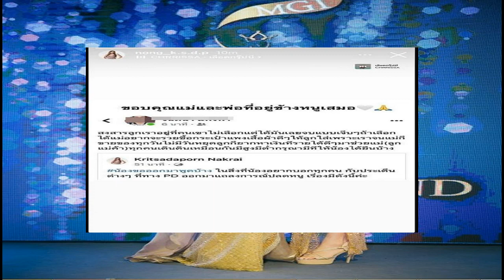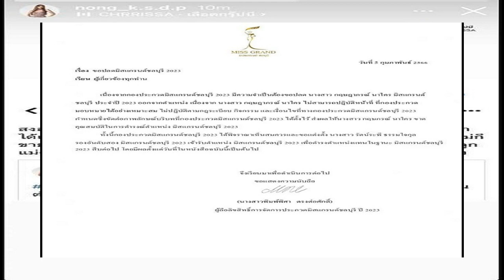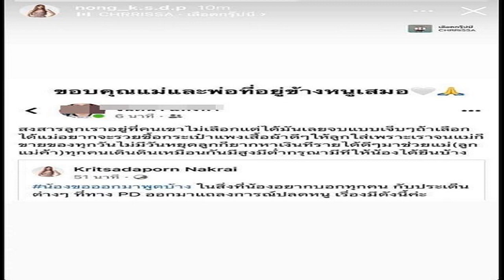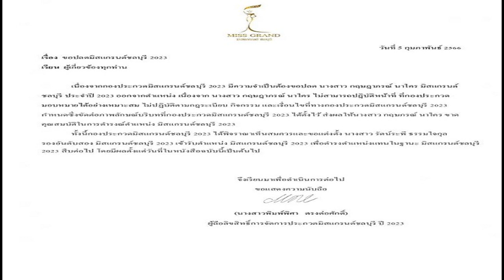จุกหัวใจ แม่ น้องนาใคร โพสต์หลังลูกสาวโดนปลดมิสแกรนด์ชลบุรี 2023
จุกหัวใจ แม่ "น้องนาใคร" หรือ "กฤษฎาภรณ์ นาใคร" โพสต์หลังลูกโดนปลดมิสแกรนด์ชลบุรี 2023 ลั่นถ้าแม่รวย จะซื้อเสื้อผ้าดีๆให้ลูก
จากกรณีดราม่าปลดฟ้าผ่า น้องนาใคร หรือ กฤษฎาภรณ์ นาใคร มิสแกรนด์ชลบุรี 2023 ซึ่งการกองมิสแกรนด์ชลบุรีได้มีการเผยแชทข้อความ และหนังสือแจ้งเตือนให้ปรับปรุงตัวนางงาม ระบุถึงเรื่องการแต่งกายไม่เหมาะสม พร้อมยืนยันไม่ได้แกล้งเด็ก ขณะที่ด้าน น้องนาใคร ก็ได้โพสต์ชี้แจงในจุดนี้ว่า เธอไม่มีเสื้อผ้าสวยๆ ใส่เวลาไปถ่ายงานกับสปอนเซอร์ และกองไม่ได้ซัพพอร์ตนางงาม พร้อมกับบอกว่ามีหลักฐานเช่นกัน
นอกจากนี้ น้องนาใคร ก็ได้โพสต์ข้อความของแม่ ที่กล่าวว่า "สงสารลูกเรา อยู่ที่คนเขาไม่เลือก แต่ได้มันเลยจบแบบเจ็บๆ ถ้าเลือกได้แม่อยากจะรวยจะซื้อกระเป๋าแพงๆ เสื้อผ้าดีๆ ให้ลูกใส่ เพราะเราจน แม่ก็ขายของทุกวันไม่มีวันหยุด ลูกก็ยากหาเงินที่รายได้ดีๆ มาช่วยแม่ (ลูกแม่ค้า) ทุกคนเดินดินเหมือนกัน มีสูงมีต่ำ กรุณามีที่ให้น้องได้ยืนบ้าง
พร้อมกันนี้  "น้องนาใคร" ได้เขียนข้อความระบุว่า "ขอบคุณพ่อและแม่ที่อยู่ข้างหนูเสมอ
นอกจากนี้ เฟซบุ๊ก Kritsadaporn Nakrai ของ น้องนาใคร ก็โพสต์ชี้แจงหลังถูกปลดด้วยว่า น้องขอออกมาพูดบ้าง ในสิ่งที่น้องอยากบอกทุกคน กับประเด็นต่างๆ ที่ทาง PD ออกมาแถลงการณ์ปลดหนู เรื่องมีดังนี้ค่ะ
1. วันที่ 29 พฤศจิกายน 2565 น้องบินถึงดอนเมือง 21:20 น. นั่งรอแท็กซี่กลับบ้านที่นนทบุรี สถานที่ที่ต้องไปคืนชุดอยู่ที่ธรรมศาสตร์รังสิต ซึ่งมันไกลมากและมันดึกแล้ว น้องจึงนำชุดกลับบ้านมาก่อนแล้วค่อยทำการนำส่งคืนในวันที่ 2 ธันวาคม และน้องยืนยันว่าพีดีไม่ได้สั่งให้น้องส่งชุดคืนในวันที่ 30 พฤศจิกายน2565
2. วันที่ 1 ธันวาคม 2565 น้องไม่ได้ไปตามนัดคลินิกจริง ซึ่งวันนั้นเป็นวันที่น้องขายของช่วยแม่ทั้งวัน จนน้องเองลืมนัด น้องน้อมรับผิดข้อนี้ค่ะ และน้องเองได้ทำการทักไปขอโทษทางคลินิคด้วยตัวของน้องเองแล้วค่ะ
3. วันที่ 21 ธันวาคม 2565 ไปพบสปอนเซอร์ น้องถามพีดีแล้วว่าต้องเตรียมอะไรไปบ้าง และตัวน้องยังบอกไปอีกนะคะว่าน้องไม่มีชุดสวยใส่ พีดีบอกว่าเอาเท่าที่มี (หนูมีหลักฐาน) แล้วน้องก็เตรียมชุดไปเท่าที่มี ซึ่งได้รับบรีฟจากพีดีเรื่องชุด 1-2 ชั่วโมงก่อนเวลานัด น้องเตรียมไป3ชุด สปอนบอกเอาง่ายๆ เพราะถ่ายเจาะแค่เพชร และสปอนเลือกชุดสูทสีขาวเอง ในเพจสปอนก็เป็นหลักฐานได้ว่าสปอนเค้าถ่ายเจาะแค่หน้ากับเครื่องเพชรเท่านั้น ทั้งนี้ทางสปอนก็ยังได้สอบถามว่าทำไมพีดีไม่มาด้วย